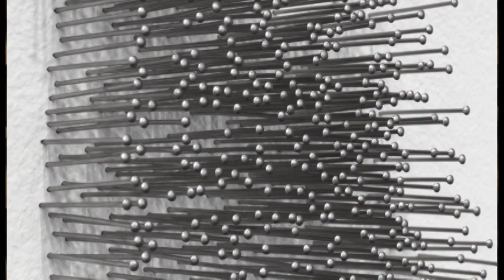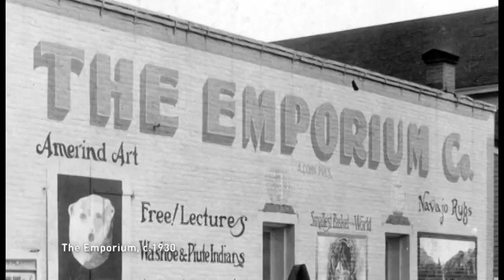Tahoe: A Visual History, Part 1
Part one of the documentary that accompanies the first comprehensive art history on Tahoe, Donner, and the surrounding Sierra region. Organized by the Nevada Museum of Art in Reno. Documentary co-produced with KNPB.